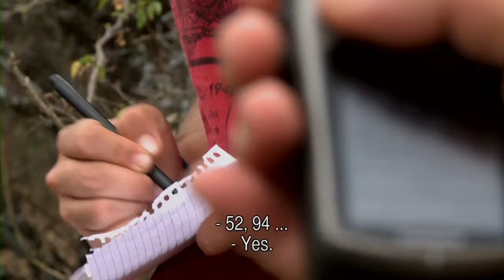BOL313 - Measuring Rainfall 4- Conrado Tobon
Conrado Tobón explains the research experiment he is conducting at the valleys from Vallegrande.